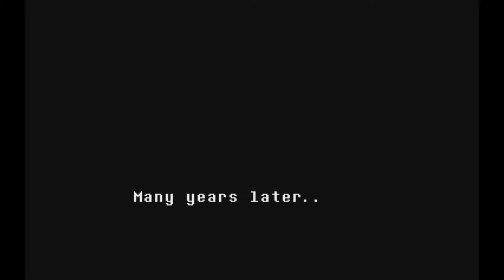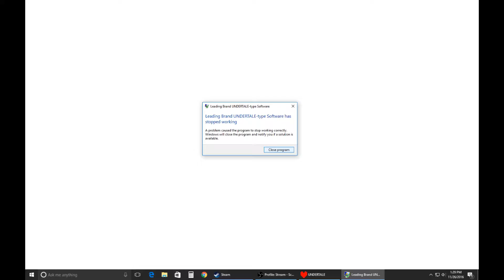Undertale - Episode 1 - So It Begins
Lol. :) There's currently 9 episodes recorded. (just gotta do minor editing + thumbnails lol)

I know I'm way too loud in this episode, but it eventually gets fixed. I promise lmao